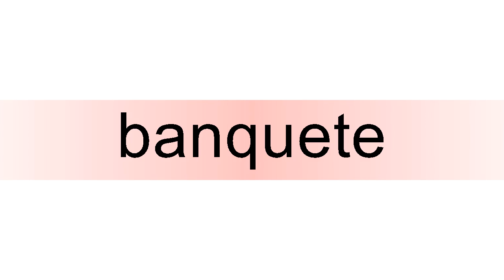How to pronounce banquete